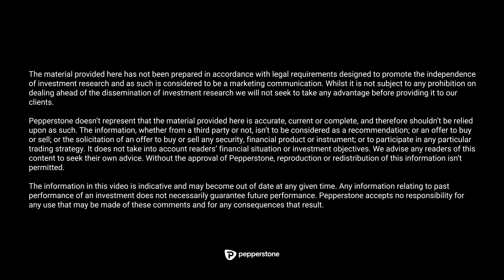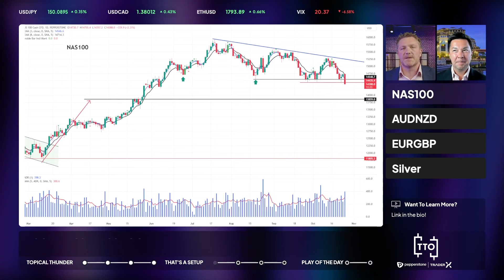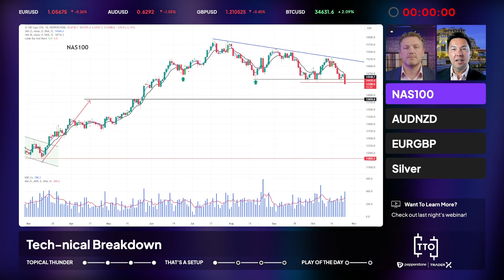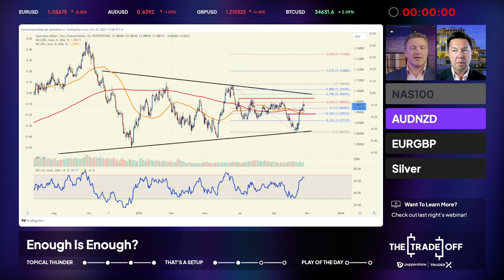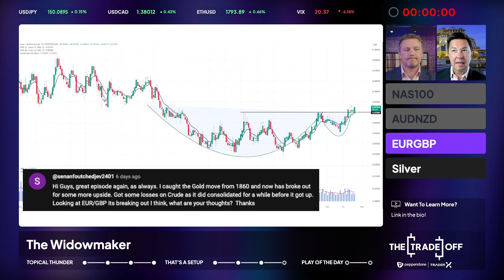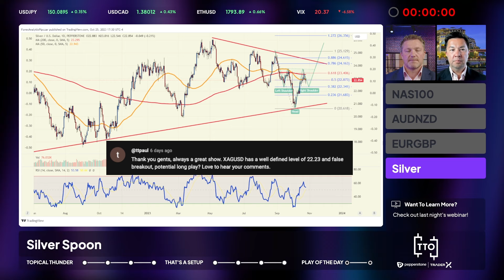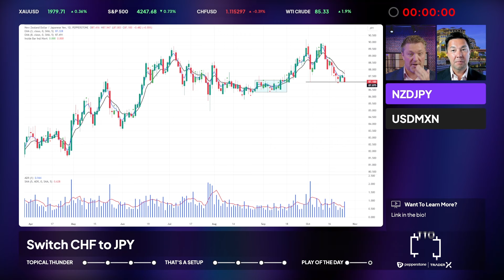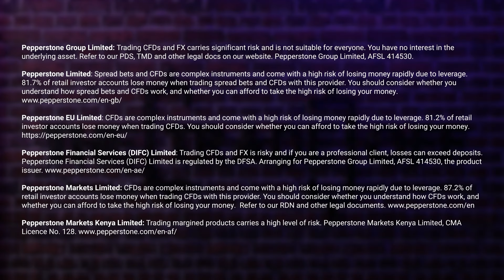Tech-nical Breakdown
This content is not intended for a UK audience. Welcome back to another big episode of the Trade Off. Your one-stop shop for all the big market moves and trend analysis.

00:00 - Intro
03:10 - Equity
07:22 - US Data
11:21 - Central Banks
15:54 - Gold
21:18 - NAS100
24:44 - AUDNZD
27:10 - EURGBP
29:51 - Silver
32:28 - NZDJPY
34:34 - USDMXN
35:30- Wrap-up

Check out last night's webinar!
Automated trading strategies - Building, backtesting and optimization

🎧 The Trade Off is also a podcast!